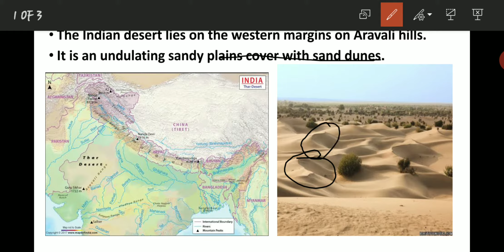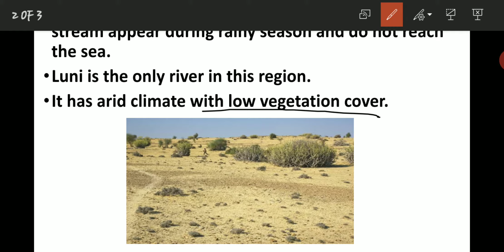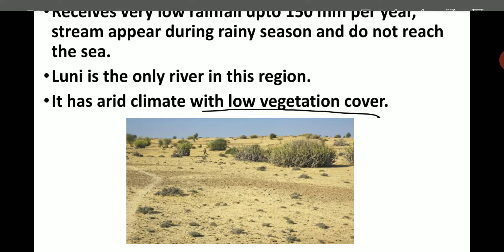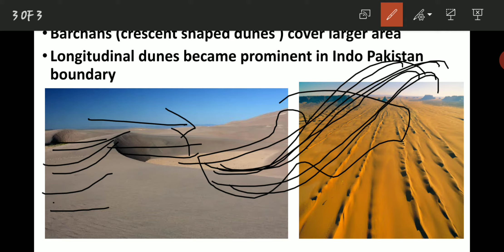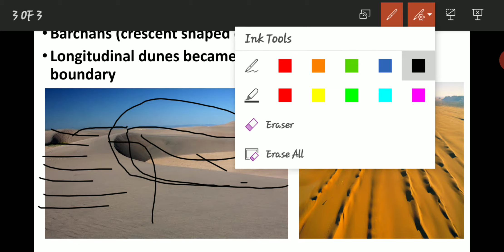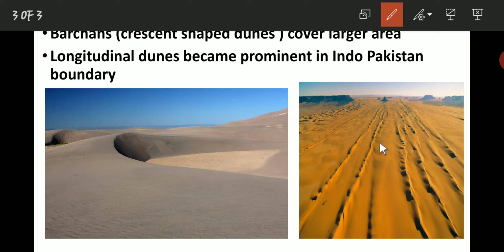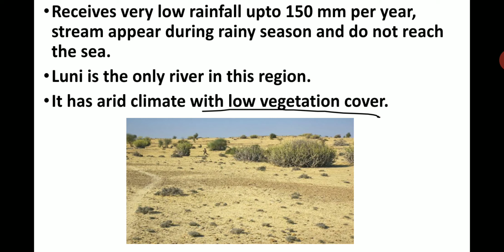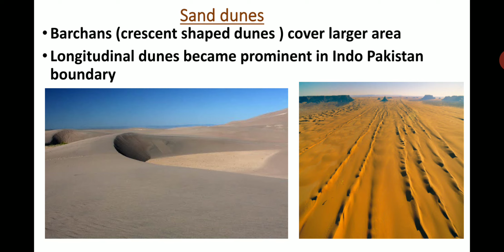THE INDIAN DESERT || PHYSICAL FEATURE OF INDIA||CLASS9 || GEOGRAPHY|| SWARN CLASSES||CBSE